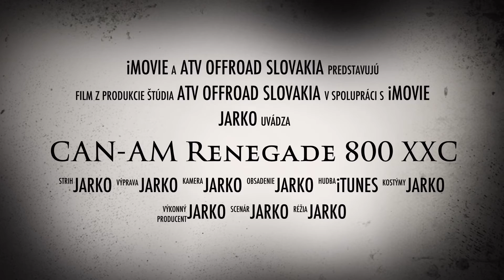CAN-AM RENEGADE 800 XXC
ATV OFFROAD SLOVAKIA